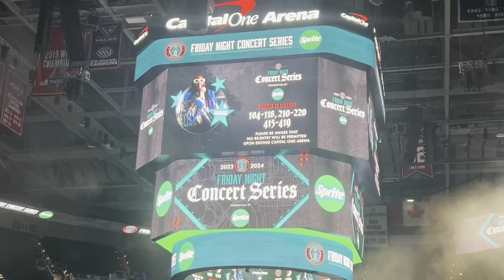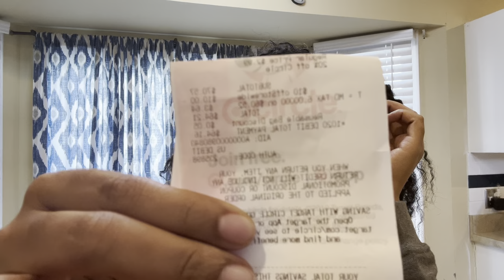Weekend Vlog: NBA Game | Washington Wizards | Target Finds | Concert | 2 Chainz | DC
Watch as I take my Godsons to an NBA Wizards Game and 2 Chainz concert. Target had the DEALS this week and I took full advantage!

About me: I'm Jocelyn, a regular girl living life in Baltimore.

**Videos will be posted every Tuesday at 6P.M. Turn your notifications on so you never miss a video**